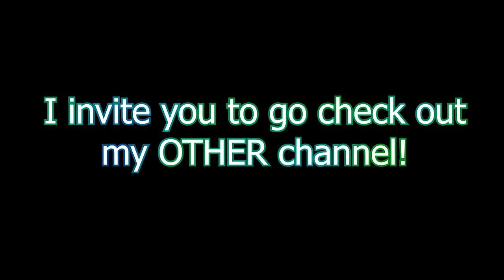Vacuum Cart Trailer for my NEW Channel "Let's Make Stuff"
I do so much more than make guitars.  In fact I MOSTLY do other stuff.  So I have another channel dedicated to my other stuff and specifically to the MAKER community.
So go check it out and I thank you for following along there too!

Current Subscriber count at the time of this video upload is 258.  Please add to it!!

Support my builds with some unique Guitar Player/ Builder shirts!

SIDE NOTE:
I am the 1 and only Chad Ryg. There have been thousands of social media and dating profile accounts made using my pictures and pieces of my narrative in the military and children to perpetuate standard Nigerian Romance scams.
I don't have time to have this discussion with someone new every other day as is the case.